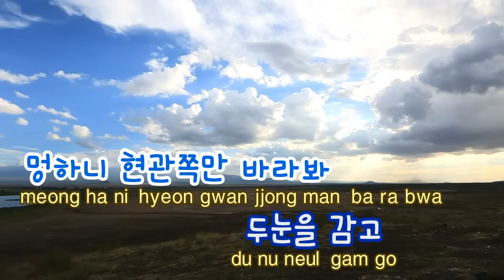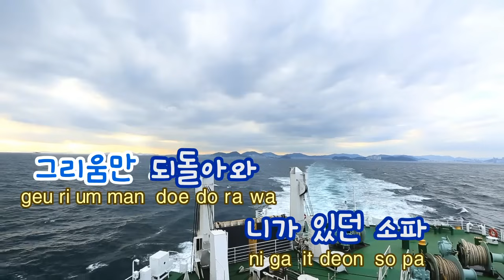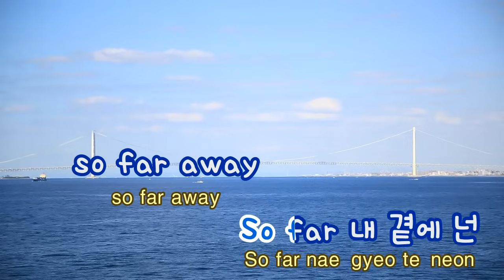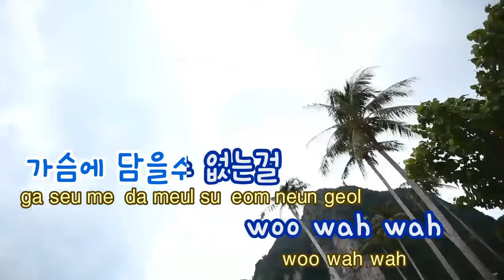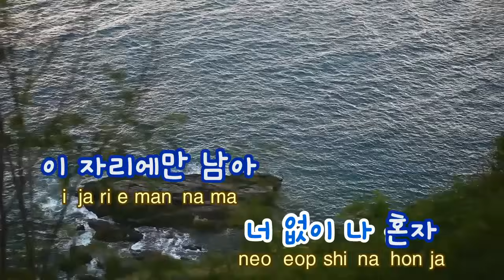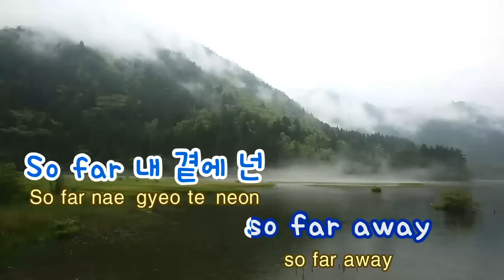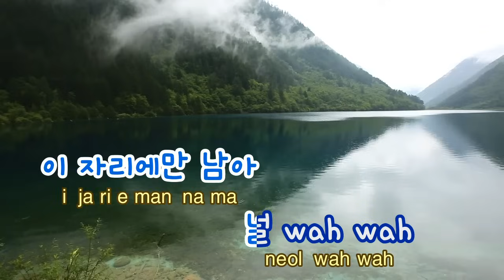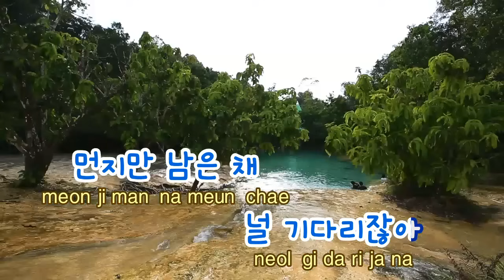[TJ노래방] SOFA - 크러쉬 / TJ Karaoke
SOFA -- Crush  -- TJ Karaoke Song NO. 39270
SOFA -- 크러쉬 -- TJ노래방 곡번호 39270

▶ ZillerSong Mobile : Android/IOS
▶ K-POP STAR Global Package : Android/IOS
▶ TJ TV Karaoke (Korean ONLY) : KT OllehTV , LG U+TV, SK BTV